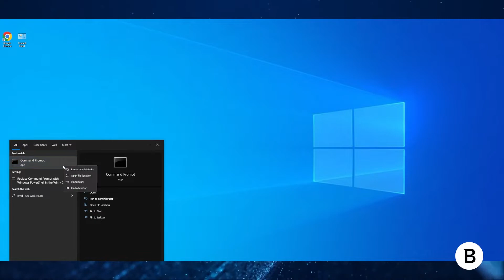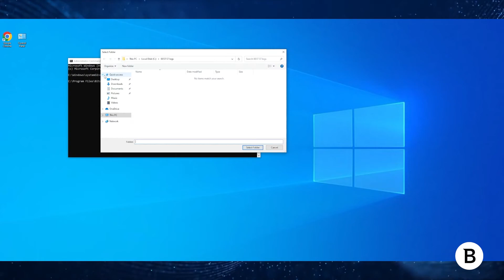Bitdefender Endpoint Security Tools - Support log for Windows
Learn how to generate Bitdefender Endpoint Security Tools Support log on Windows.